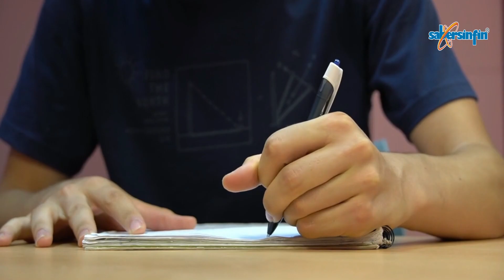Aburrido estoy. Poema del Dr. Salvador Calva Morales